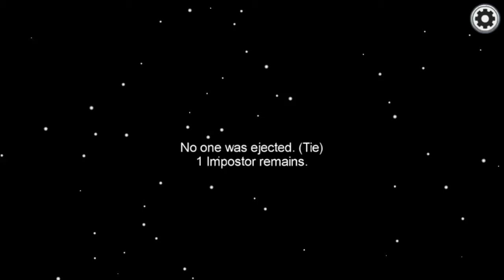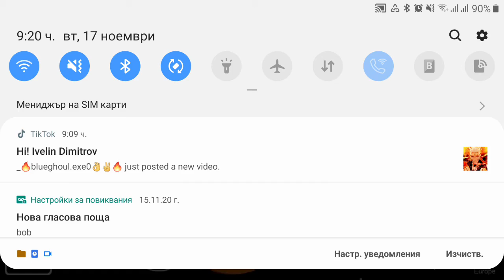AMONG US (EPISODE 5)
🎮3% намаление в
Кингуин с код "Ivaka"